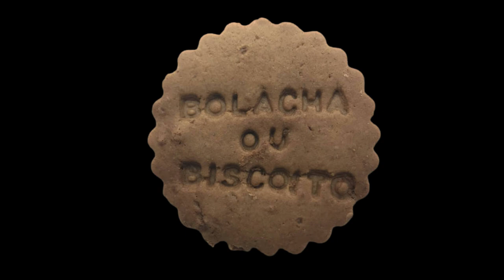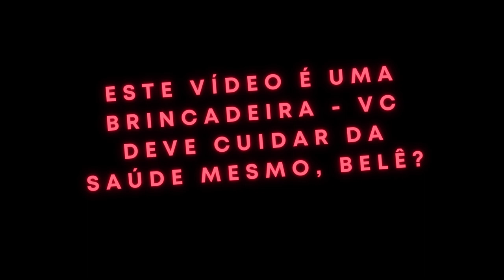Rap do Negresco - Crioulo-Plá-SOUNDS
Levemente inspirada em Crioulo e Plá, numa manhã de muito café!